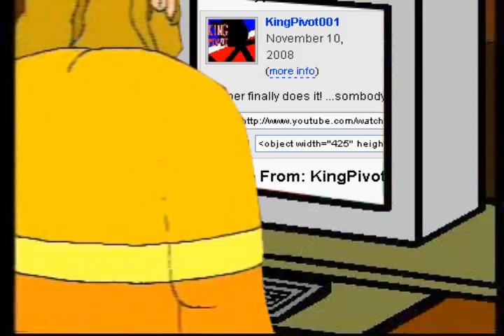Youtube Poop: The Faces of Evil get acne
The great thing about making poops on the faces of evil and wand of gamelon is how you're making an already ultra-stupid video even more ultra-stupid! except also funny
...but anyways, so there are some hard feelings between the king and link so they settle it like real men - by shoop da whooping and throwing random stuff!!!

Sorry about that 'worthless Koreans' joke.  I have no idea what the guy actually said in that scene and I thought it would be funny.  In hindsight Kim Jong Il's face would've been funnier than the South Korean president or whoever that was, but I've already reuploaded this video a couple thousand times for errors and I'd better just leave it alone to avoid getting lynched.  (that's not racist either)